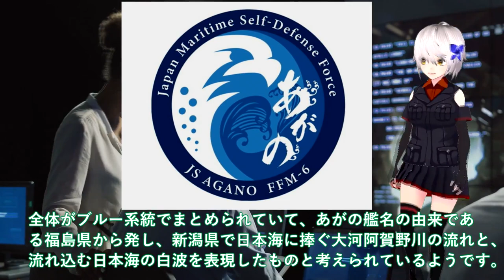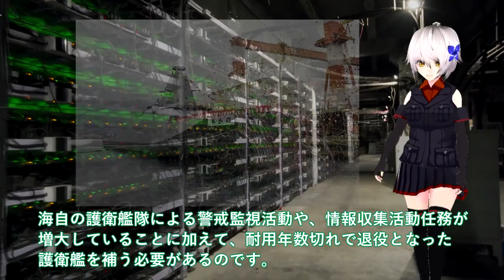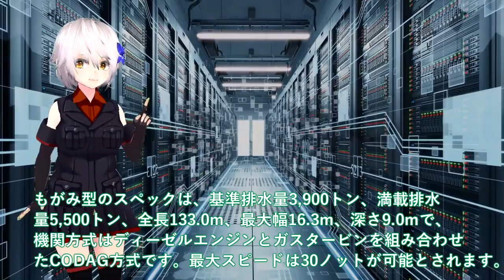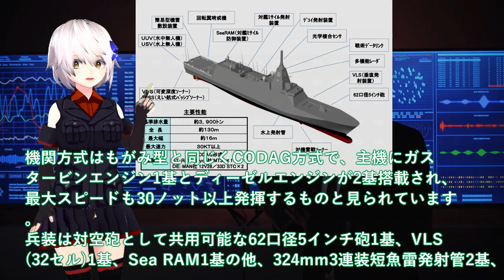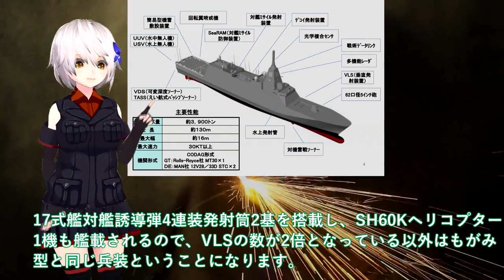【軍事解説】海自あがの護衛艦ついに3月就役か！配備決定の新型FFM先進技術30ノットは破壊的＃ロゴマーク決定30FFM7万馬力国家機密の塊か？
引用・転載「出典：海上自衛隊ホームページ」
引用・転載「出典：航空自衛隊ホームページ」
引用・転載「出典：陸上自衛隊ホームページ」